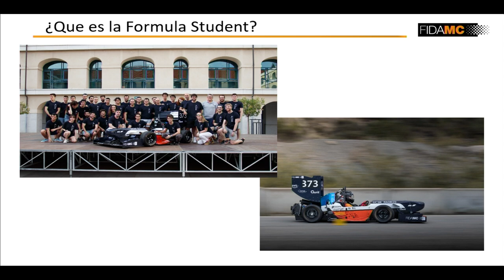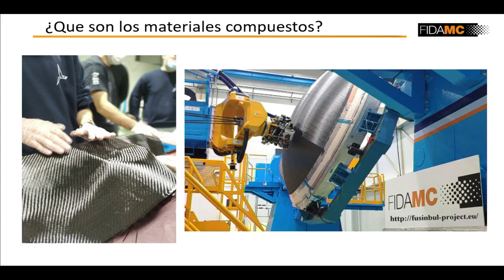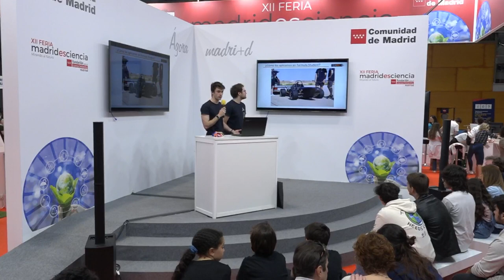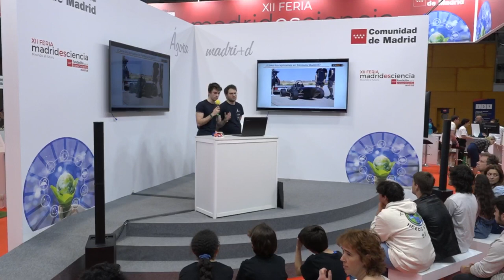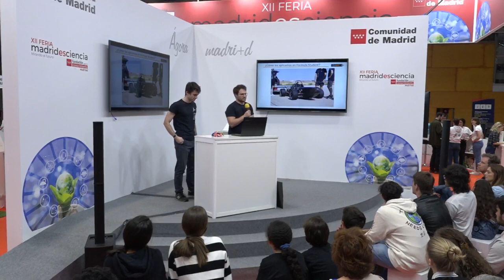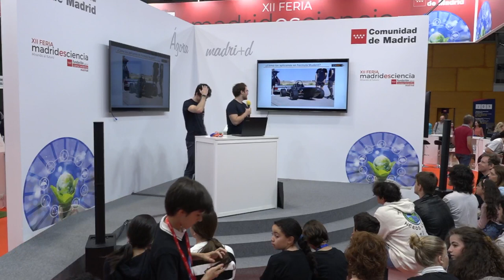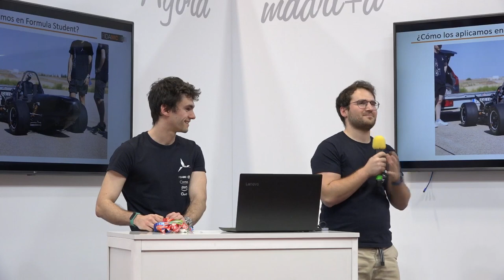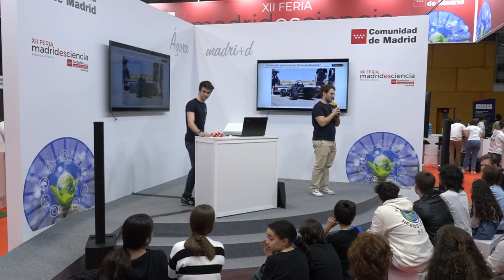Materiales Compuestos en Formula Student, con Jaime Sintach de FIDAMC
La Feria Madrid es Ciencia es una de las principales acciones del Programa de Ciencia y Sociedad de la Comunidad de Madrid.